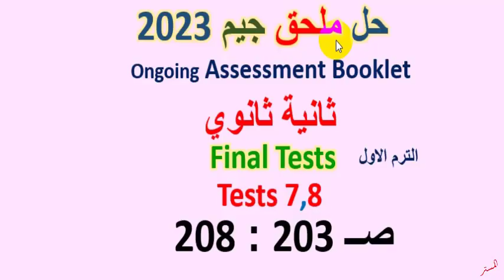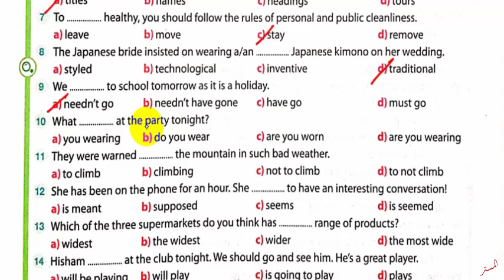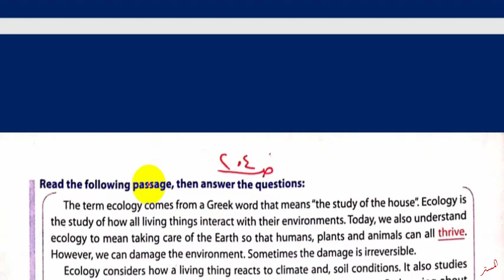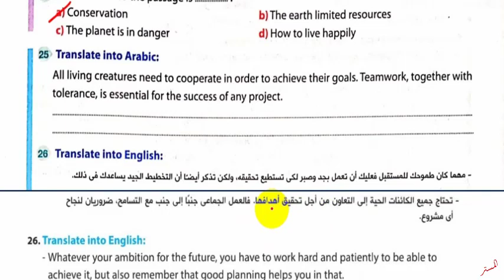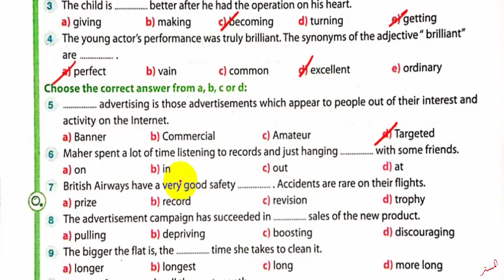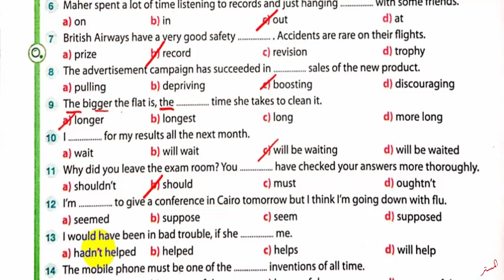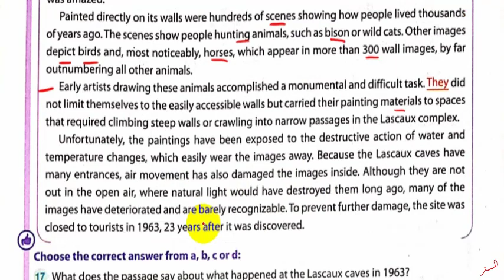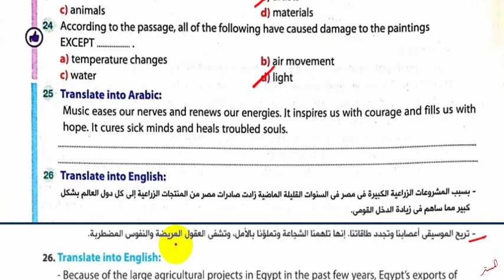حل ملحق كتاب جيم 2023 ثانية ثانوي Final Tests 7,8 صــ203 : 208 الترم الاول GEM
نشاهد في هذا الفيديو حل ملحق كتاب جيم 2023 ثانية ثانوي Final Tests 7,8  الصـفحات 203 : 208 الترم الاول GEM Ongoing Assessment
مراجعة نهائية  ثانية ثانوي مراجعة ليلة الامتحان
حل أسئلة ملحق كتاب جيم للصف الثاني الثانوي الترم الاول
حل تدريبات ملحق كتاب جيم للصف الثاني الثانوي الترم الاول
حل تمرينات ملحق كتاب جيم للصف الثاني الثانوي الترم الاول
اجابات ملحق جيم للصف الثاني الثانوي الترم الاول
حل  ملحق كتاب جيم للصف الثاني الثانوي الترم الاول
 قناة المستر
المستر